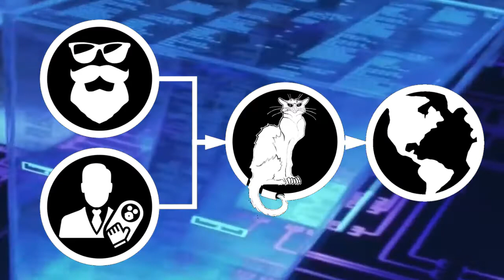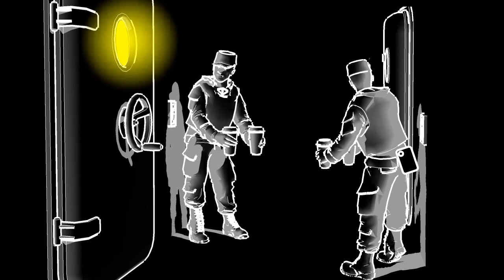You Can't Innovate Alone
Good ideas appear in the spaces between people, so innovation is usually a team effort. In this essay, I attempt to explain why.

If this sort of reasoning is of interest, I wrote a book about it

Footage:
Iron Man, Paramount Pictures, 2008
Iron Man 2, Paramount Pictures, 2008
A Few Good Men, Columbia Pictures, 1992
Back to the Future, Universal Pictures,1985
Batman Begins, Warner Bros. Pictures, 2005
Ghostbusters II, Columbia Pictures, 1989
Ghostbusters, Columbia Pictures, 1984
House, NBCUniversal Television Distribution, 2004
Captain America: Civil War, Walt Disney Studios Motion Pictures, 2016
2001: A Space Odyssey, Metro-Goldwyn-Mayer ,1968
300, Warner Bros. Pictures, 2006
The Martian, 20th Century Fox,2015
The Three Musketeers, 20th Century Fox, 1973
The Secret Life of Walter Mitty, 20th Century Fox, Samuel Goldwyn Films, 2013
Das Boot, Columbia Pictures, 1981
Harry Potter and the Deathly Hallows – Part 2, Warner Bros. Pictures, 2011
Doctor Who, BBC Studios,